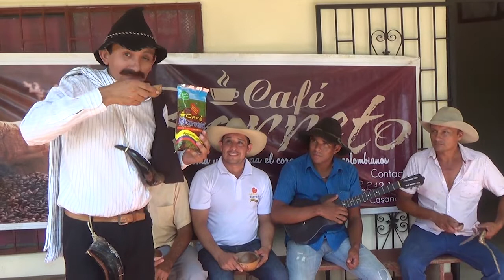DONPIJA -TERTULIAS LLANERAS LAS HISTORIA DE DON CALOS MARÍA CANAAN- MUNICIPIO DE TRINIDAD CASANARE.